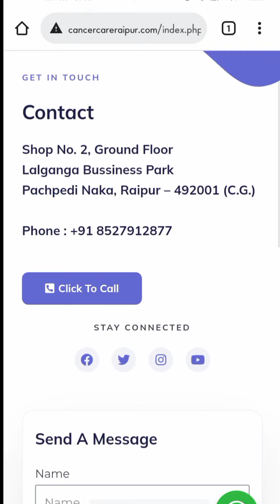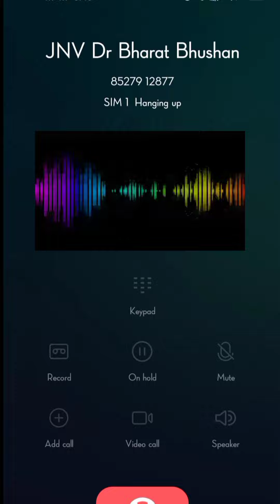Creating Website for Cancer Care Raipur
Dr. Bharat Bhushan Khurse, MBBS, MS, M.Ch. (Surgical Oncologist) is fully trained surgical oncologist, having done a three year structured training programme covering advanced training in the field including teaching and research, also trained both in diagnostic and therapeutic endoscopy procedures related to aero-digestive tract - bronchoscopy, laryngoscopy, upper and lower gastrointestinal endoscopy.